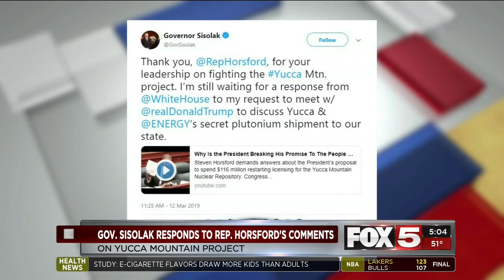FOX Vegas: Steven Horsford Demands Answers About Proposed Yucca Mountain Funding